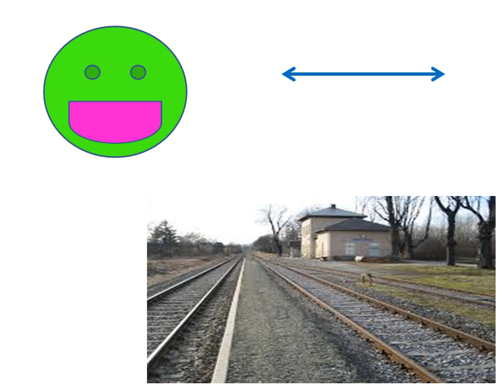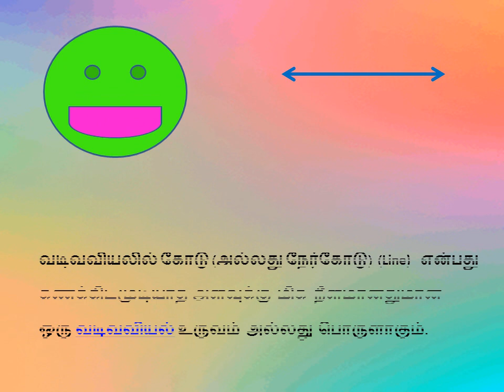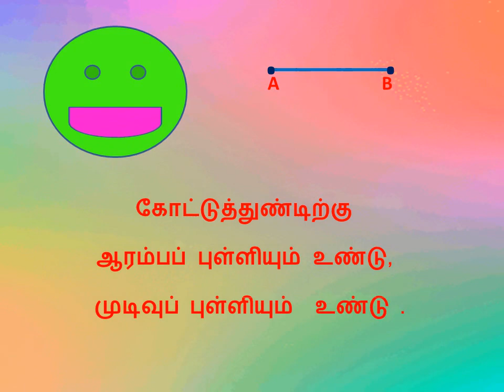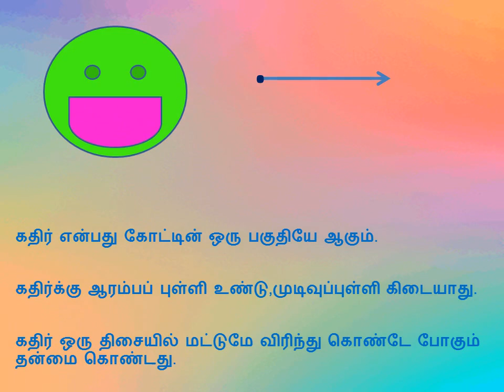கோடு, கோட்டுத்துண்டு,கதிர் - உயர் தொடக்க நிலை( std-6)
ஆரம்ப மற்றும் முடிவுப் புள்ளியைக் கொண்டு மாணவர்கள் எளிதில் கோடு, கோட்டுத்துண்டு மற்றும் கதிர் ஆகியவற்றின் வேறுபாடுகளை அறிந்து கொள்வர்.